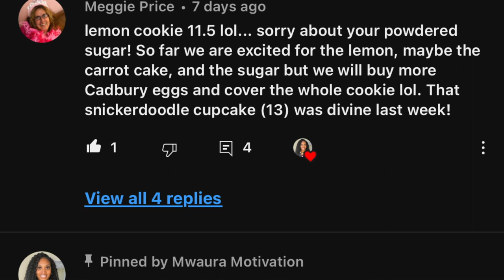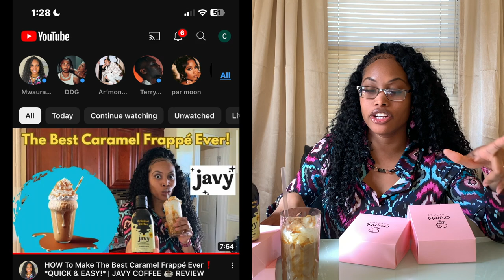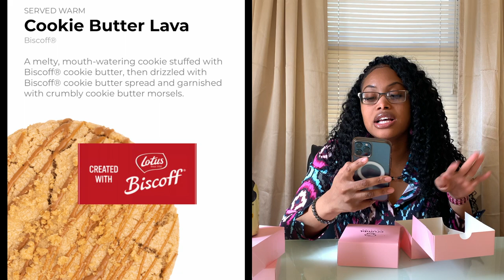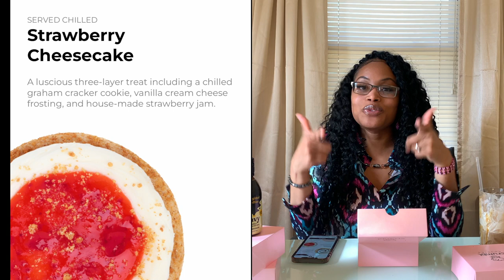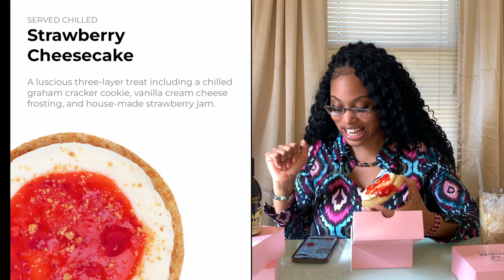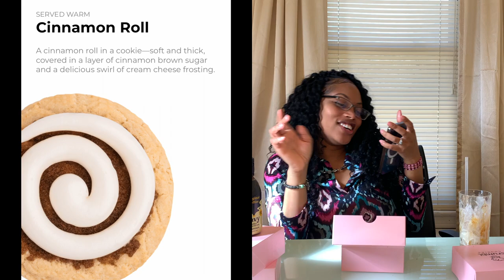Crumbl Cookies x Javy Coffee ☕️ : Strawberry 🍓 Cheesecake, Cinnamon Roll & More! Apr 10 - 15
Hey friends 👋,
Another interesting week, Apr 10 - 15, 2023 on the crumbl cookies line-up! and I'm super excited to review it! Cheers 🥂
Go grab your cookies 🍪 with some milk 🥛 and enjoy this fun crumbl cookies 🍪 mukbang ASMR type video as I review this week's interesting line up.

The flavors on this week's line up are:

1. Milk Chocolate Chip 🍪
2. Cookie 🍪 Butter 🧈 Lava by Biscoff
3. Chocolate 🍫 Peanut 🥜 Butter 🧈 by Oreo
4. Cinnamon Roll
5. Strawberry 🍓 Cheesecake
6. Classic Pink Sugar 🍭

Learn how to make the best caramel frappé ever.

Ingredients
1/2 cup of water
2 teaspoons Javy Coffee Concentrate (Original Flavor or flavor of your choice!)
1 cup full-fat coconut milk (Replaced with Almond Vanilla Milk)
2 cups of ice
1 tablespoon simple syrup (replaced with Torani brand Vanilla syrup)
Toasted coconut shreds, to garnish (optional)
2 tablespoon caramel sauce
Whipped cream (optional)
*cinnamon to sprinkle on whipped cream

INSTRUCTIONS
Gather all the ingredients, including water, Javy Coffee Concentrate, full-fat coconut milk, ice, simple syrup, toasted coconut shreds (optional), caramel sauce, and whipped cream (optional).
In a blender, pour 1/2 cup of water, 2 teaspoons of Javy Coffee Concentrate, 1 cup of full-fat coconut milk, 1 tablespoon of simple syrup, 1 tablespoon of caramel sauce, and 2 cups of ice.
Secure the blender lid and blend the mixture until smooth and well combined, ensuring that the ice is completely crushed.
Once the frappe has reached the desired consistency, pour it into a tall glass.
If desired, top the frappe with a dollop of whipped cream.
Garnish the frappe with a generous drizzle of caramel sauce and a sprinkle of toasted coconut shreds, if using.
Serve the Caramel Coconut Coffee Frappe immediately with a straw and enjoy the refreshing drink.

Indulge in a delightful and refreshing Caramel Coconut Coffee Frappe, a perfect blend of bold Javy Coffee Concentrate, rich full-fat coconut milk, and sweet caramel sauce. This luscious, ice-cold beverage is topped with optional whipped cream and garnished with crunchy toasted coconut shreds for an extra layer of flavor and texture. Ideal for a warm day or as a satisfying treat, this frappe will invigorate your senses and transport you to a tropical paradise with every sip.